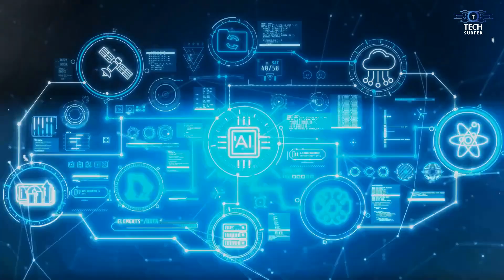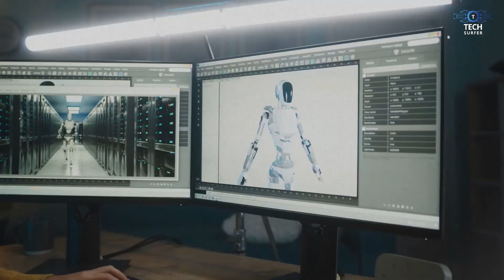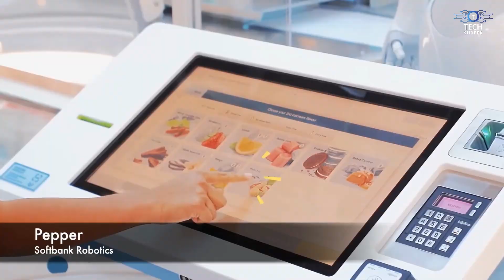China’s AI Humanoid Robot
### Description:
Explore the cutting-edge advancements in China's AI humanoid robots, where artificial intelligence meets human-like design. In this video, we delve into the latest developments, showcasing how these robots are revolutionizing industries, enhancing daily life, and pushing the boundaries of what's possible. From their lifelike movements to their intelligent interactions, discover how China is leading the way in the future of robotics.